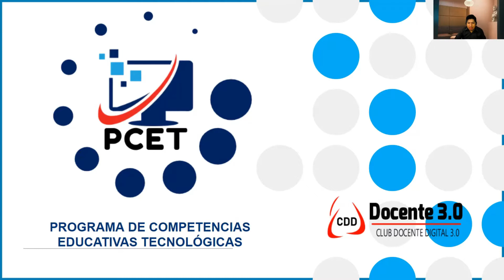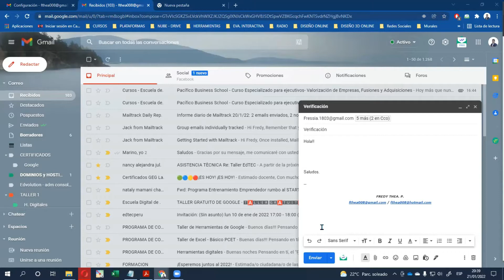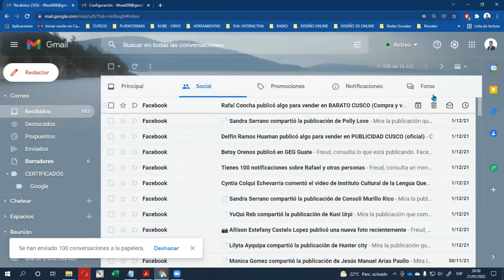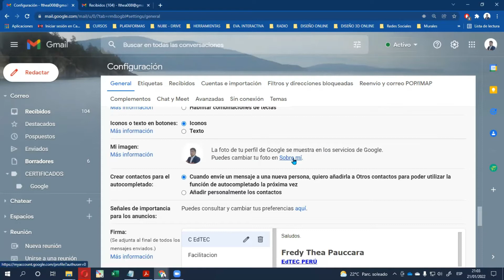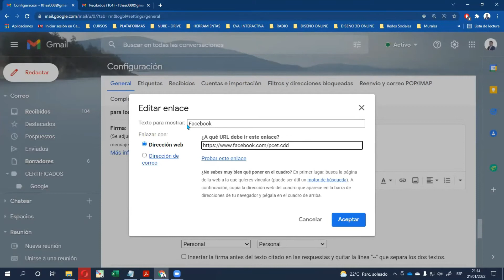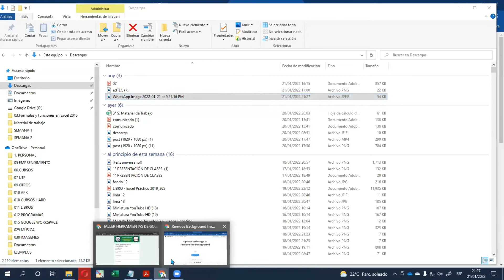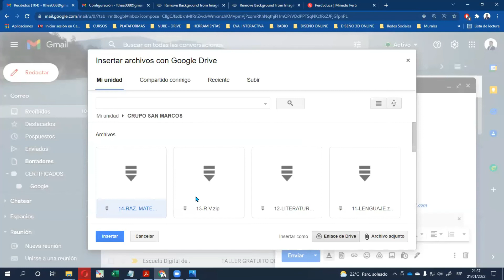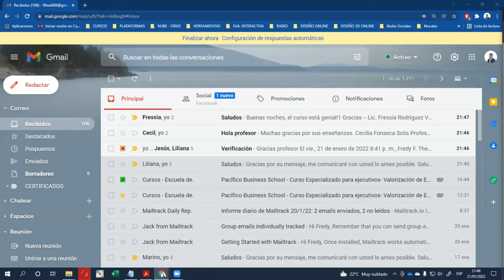Herramientas de Google | Gmail 4° Sesión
Herramientas de Google | Gmail(II) 4° Sesión